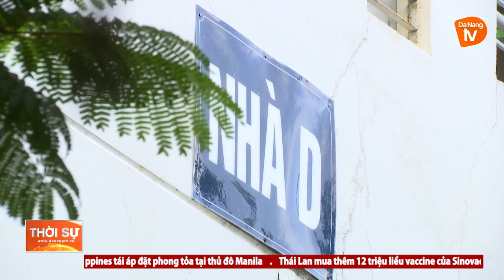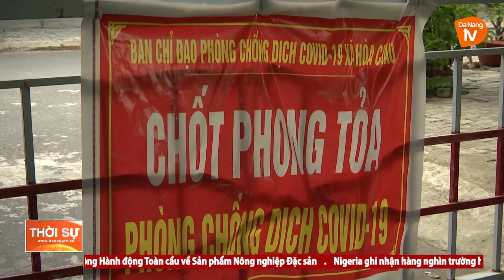HÒA CHÂU SIẾT CHẶT CÔNG TÁC PHÒNG DỊCH TẠI KHU DÂN CƯ